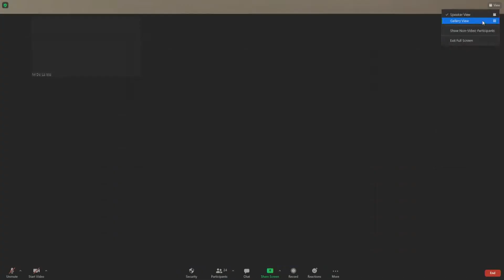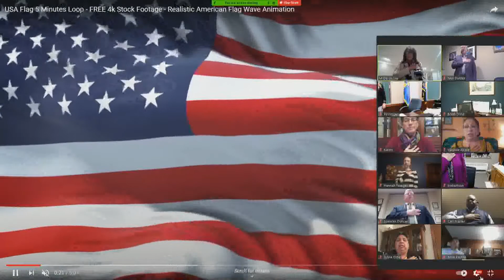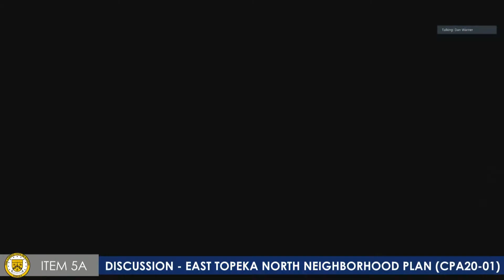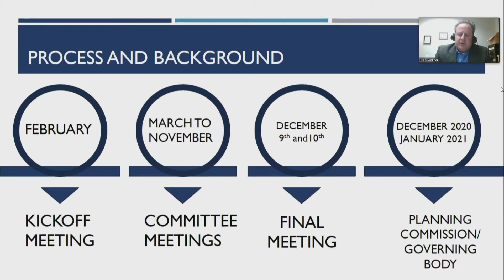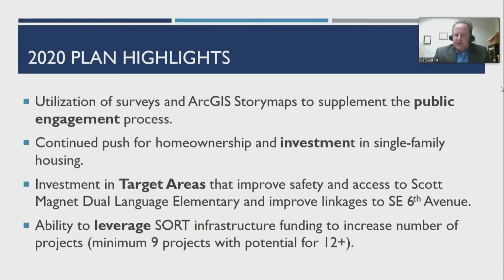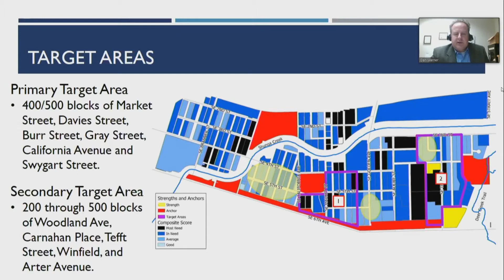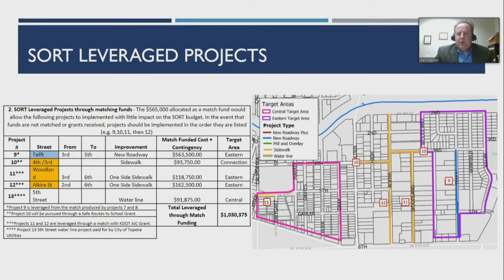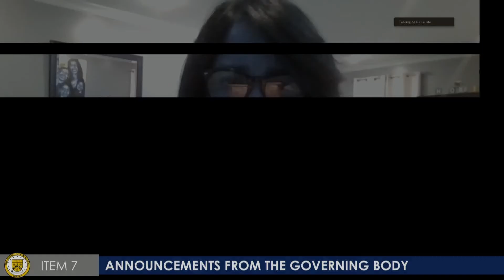Council January 12 2021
Council Meetings